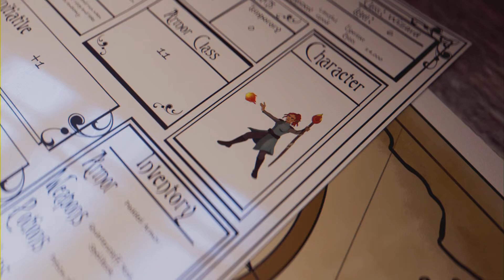Smite Platinum Rank Conquest Bellona Solo Gameplay